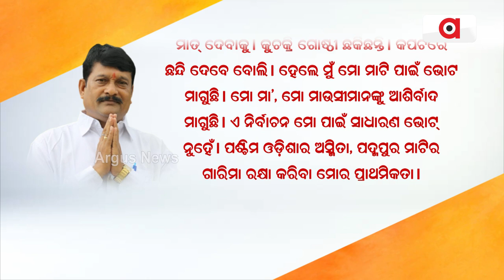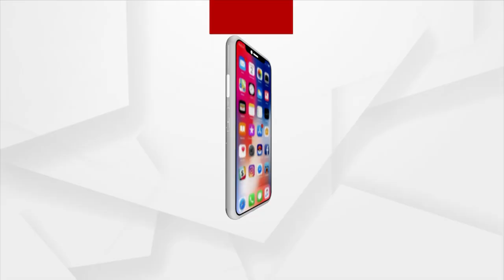Padampur By Election | କାନ୍ଦିଲେ କୁନା ଦା'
Padampur By Election | ନେତା ତ ଅନେକ ଅଛନ୍ତି। ହେଲେ ଜନତାର ନେତା, କହିପାରନ୍ତି ଜନନେତାଟିଏ କୋଚିତ୍ ଦେଖା ଦିଅନ୍ତି। ଯିଏ ଜନତାର ସୁଖ ଦୁଃଖରେ ଭାଗି ହୁଏ। ସବୁ କାମରେ ସାଥିରେ ଠିଆ ହୁଏ। ଠିକ ସେମିତି ଜଣେ ନେତା ହେଉଛନ୍ତି ପ୍ରଦୀପ ପୁରୋହିତ, କୁନା ଦା’